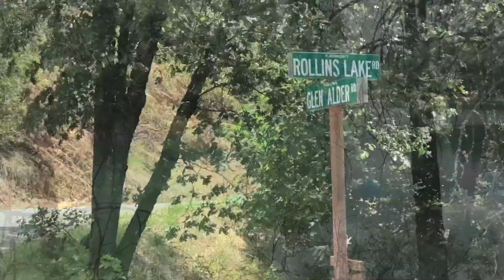Rollins Lake CA, Off I80. Beautiful Lake And Scenic Trail